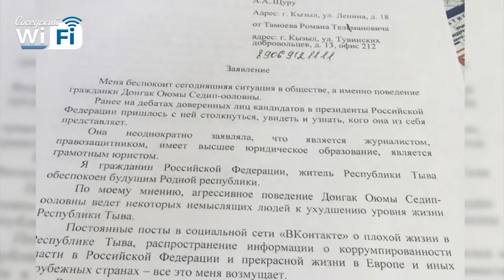Соседский WI-FI #16: театр в Сарове, незаконные мемы, подарки чиновникам.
За какие публикации в интернете могут посадить, на какие суммы дарят подарки чиновникам, какие названия населённых пунктов признаны самыми смешными и что ждёт саровчан в новом театральном сезоне?